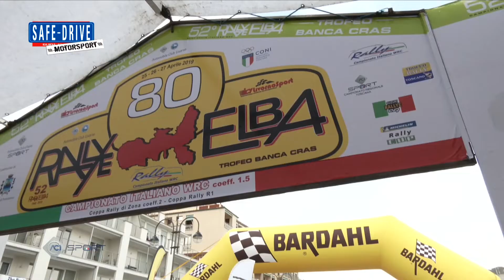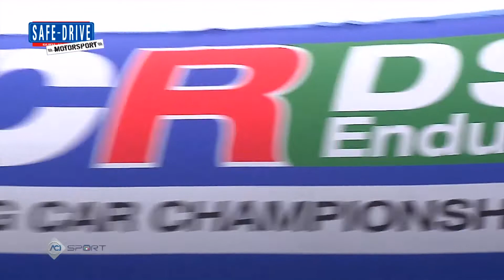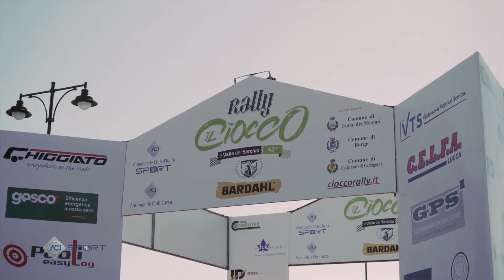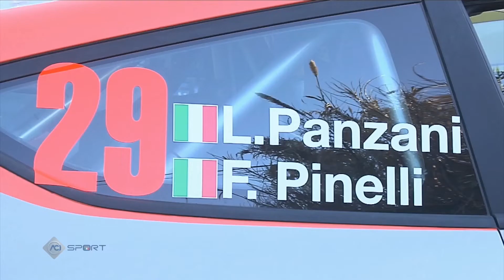Puntata n° 223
Questa puntata di Safe-Drive Motorsport dedica un ampio spazio al Campionato Italiano Rally, più in particolare alla sfida che assegnerà il Titolo Tricolore nella categoria “Due Ruote Motrici”.

Sotto i riflettori dello studio di Safe-Drive Motorsport troviamo questa volta il nuovo equipaggio con il quale Peugeot Sport Italia affronta questa sfida nel corso della stagione 2019; loro sono Tommaso Ciuffi e Nicolò Gonella, e alla guida della Peugeot 208 R2b hanno iniziato la stagione in modo ottimale ottenendo due successi nelle gare inaugurali del Campionato Italiano Rally: il Rally del Ciocco e Valle del Serchio e il Rallye di Sanremo. Il prossimo obiettivo sarà una delle gare ricche di maggior storia e tradizione: il “Targa Florio”.

Per approfondire i temi principali di questo impegno agonistico è presente in studio anche Giulio Marc d’Alberton, responsabile della comunicazione per Peugeot Italia al quale è affidato il compito di tracciare le principali linee guida dell’attività sportiva del marchio del Leone per il 2019.

Le news della settimana sono dedicate alla seconda prova del Campionato Italiano Wrc, il Rally dell’Isola d’Elba e alla prima gara del neonato Campionato Italiano Tcr Dsg Endurance, disputata all'autodromo di Monza.

Buona visione!